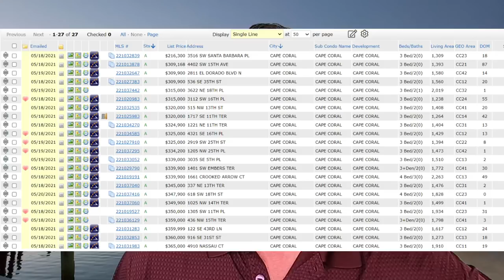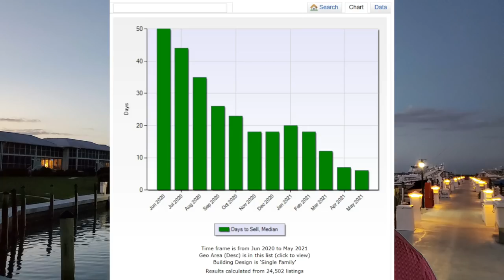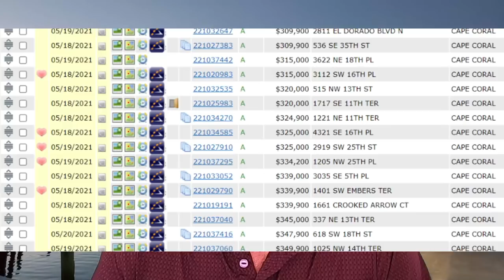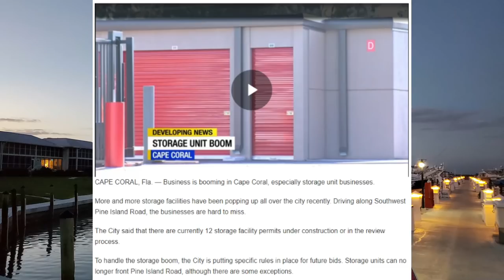Biggest mistakes people make when moving to florida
Biggest mistakes people make when moving to Florida. There are so many things to consider when moving to Florida. I know that we all make mistakes when moving and my job is to tell you how to avoid those mistakes in this video. Relocating to Florida is a big move for most people due to its location. If I missed any mistakes in the video, please comment and I will be sure to add them later. Living in Florida is amazing, but as you will hear, it can be challenging as well. Life in Florida can be exciting if you come with the expectation of knowing there are pros and cons to living in Florida!

📲 We have so many people contacting us who are moving here to Fort Myers Florida and we ABSOLUTELY love it! Honestly if you are moving to Florida or relocating to Fort Myers Florida or any of our surrounding cities, we can make that transition so much easier on you!!

- Chad Calhoun